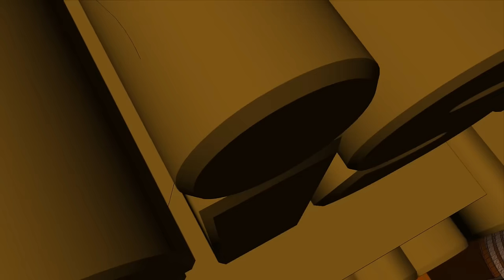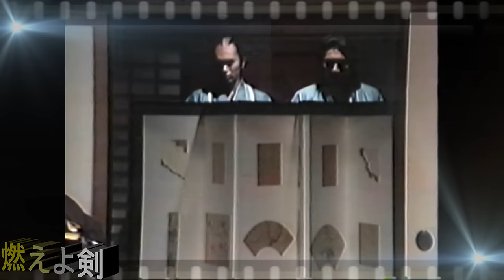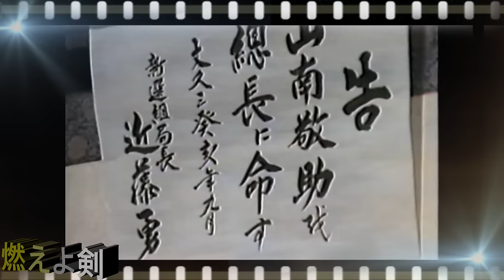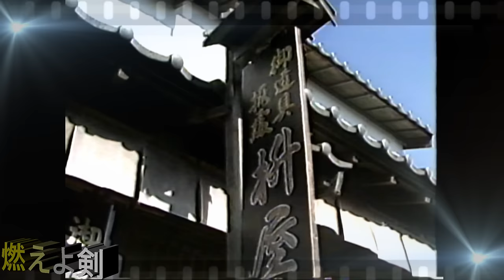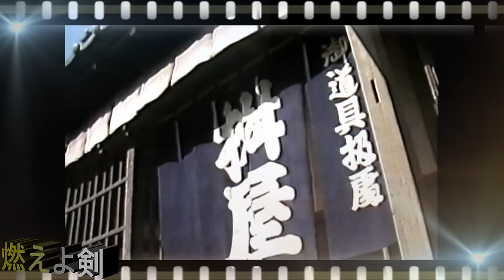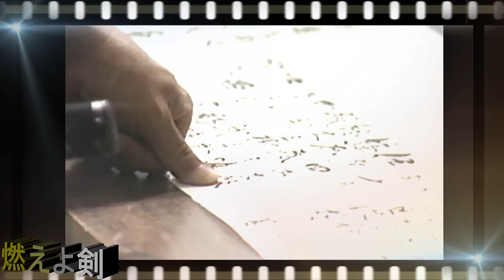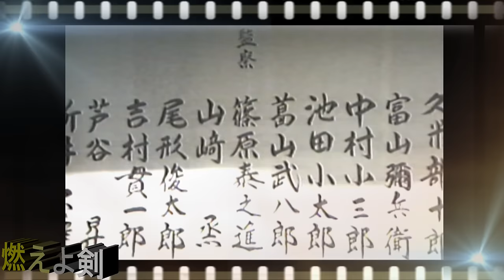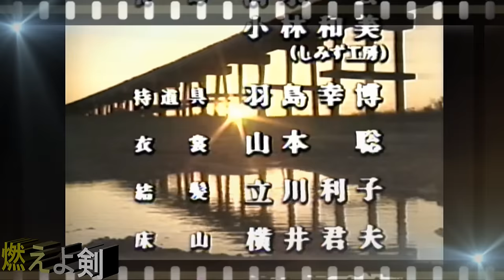🔥燃えよ剣(二部のみ)🔥里見忠臣蔵1️⃣2️⃣&白虎隊動画は削除されました🔥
✨役所広司が、土方歳三を熱演した時代劇。ケンカに明け暮れていた土方歳三と近藤勇は、沖田総司以下の門下を従え、新選組を結成する。
🔴放送系列: テレビ東京
🔵放送年月日: 1990年1月5日、1月6日（前後2回）